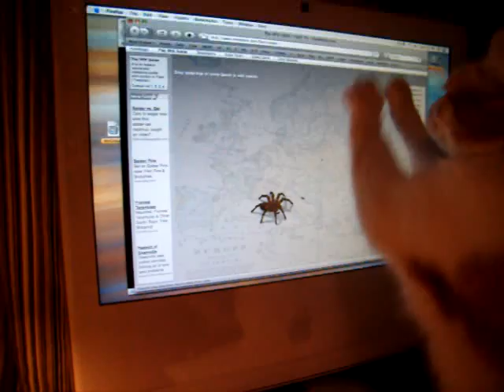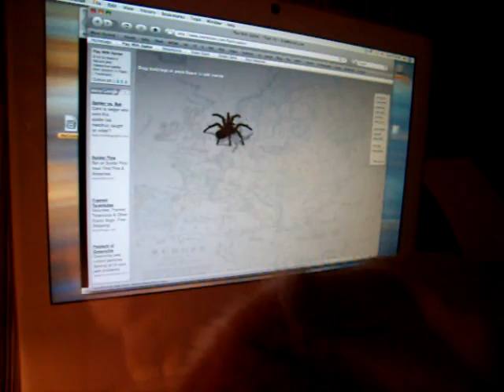Gracie and the Spider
Gracie attacks a spider on the computer screen. Don't worry, I've put a thin piece of acetate over the LCD screen. If you're looking for the spider, you can find it